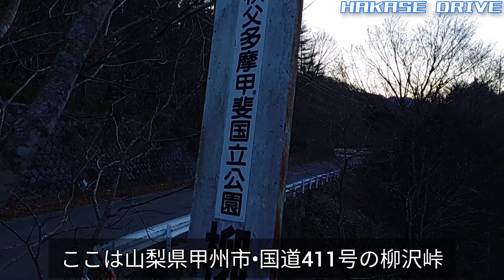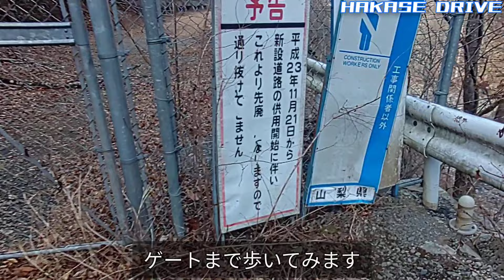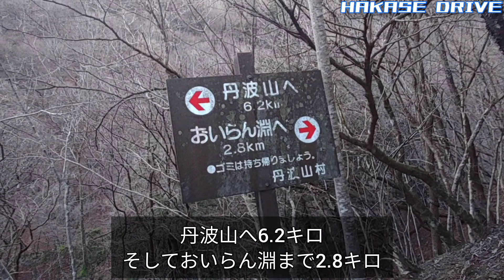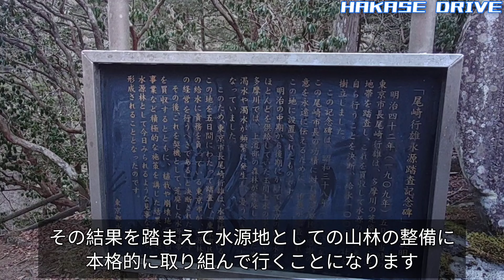【ドライブ動画】国道411号 柳沢峠 おいらん淵まで行けるのか？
山梨県甲州市の外れにある国道411号大菩薩ラインの途中にある柳沢峠。
以前ここから塩山側に下るルートを見てみましたがかつての旧道からは思いもしないような大幅な改良によって生まれ変わりました。
その一方で丹波山側も数々の改良が行われてきましたがその途中に「おいらん淵」というスポットがあります。
果たしてそのおいらん淵には今でも行くことができるのでしょうか。
国道の改良の跡を追いかけてみます。

使用車両
スバルステラ